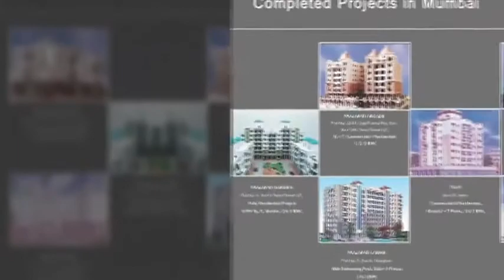Group Buying Prajapathi Elite at Miyapur, Hyderabad | India Real Estate Group Buying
Group Buying Prajapathi Elite at Miyapur, Hyderabad by Prajapati Developers | India Real Estate Group Buying

India's Premier Real Estate Group Buying Portal & Save Big. We offer huge group discounts on Residential & Commercial Real Estate in Mumbai, Pune, Goa,Bangalore, Delhi-NCR (Gurgaon, Noida, Faridabad, Ghaziabad), Chennai, Hyderabad and other prime cities.

We call this 'Smart Group Buying.' Together, we help you save BIG!

and experience the savings.

Oberoi Constructions
Expat Properties
Ansal API
Ansal Housing
BPTP Limited
DLF
Omaxe Ltd
Parsvnath Ltd
Ramprastha
Supertech
Unitech
Vatika Group
Acme Developers
Adani Group
Adhiraj Constructions
Ahuja Constructions
Ajmera Builders
Amann Developers
Arihant Universal Builders
B Raheja Developers
Bhumi Raj Group
BSEL Developers
Damji Shamji Shah Group
DB Realty
Dimple Realtors Pvt Ltd
Dosti Group
Ekta World
Emgeen Developers
Everest Builders
Evershine Builders
Gajra Group
Gemstar Constructions
Godrej Properties
Goldstar Group
Haware Builders
HCC Real Estate Ltd (HREL)
HDIL
Hiranandani
HIRCO
K. Raheja Corp
K. Raheja Constructions
Kalpataru Builders
Kamala Builders
Kanakia Builders
Kesar Group
Kukreja Constructions
Lalani Group
Lodha Group
Lok Builders
Lokhandwala Builders
Mahaavir Builders
Mahindra Life Spaces
Man Infra Projects
Mantri Realty
Marathon Realty
Mayfair Housing
Mighty Group
Mittal Builders
Moraj Builders
Nahar Group
National Builders
Neelkanth Group
Neervana Developers
Neptune Group
Nirmal LifeStyle
Orbit Corp
Peninsula Builders
Prathamesh Builders
Regency Builders
Rizvi Builder
RNA (AA) Builders
RNA (NG) Builders
Royal Palms
Runwal Group
Sagar Builders
Satellite Group
Shapoorji Pallonji
Sheth Developers
Sheth Enterprises
Shikara Constructions
Shree Naman Developers Ltd
Shree Titupati Group
Shreedham Builders
Siddhi Builders
Sumer Group
Supreme Developers
Tata Housing
Vijay Group
Vikas Builders (Nancy Group)
Wadhwa Developers
Aaryans Group
Aashish Developers
Aashraya Projects
Akshaya Builders
Arattukulam Developers
Balaji Developers
Brigade Group
Daya MK Homes
Edifice Builders
Einion Builders
ETA Star
Galaxy Developers
Greater Bangalore Builders
Habitat Ventures
Home Space Builders
Inest Developers
JSR Enterprise Housing Projects
Maxworth Developers
MBR Builders
Multi Group
NBR Developers
NCC Urban Developers
Pavani Builders
Preeti Developers
Prodevmco Transcity Developers
QVC Realty
Radiant Structures
Ranka Group
Sierra Developers
SJR Group
SN Builders
Sneha Developers
SRK Group
Surakshaa Homes
Vaastu Developers
Emaar MGF